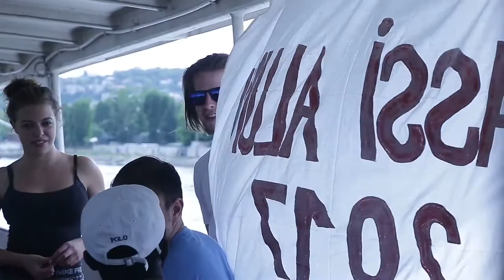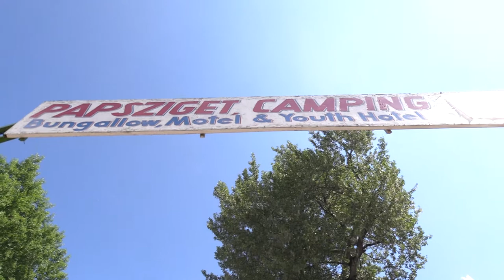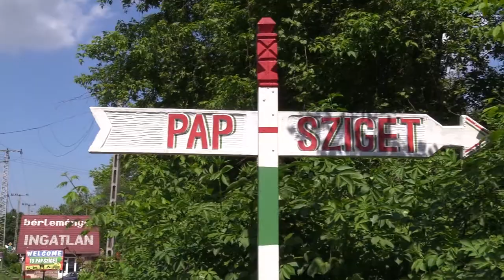Balassi Alumni 2017 Szentendrén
2017. május 5-7. között – hagyományteremtő szándékkal – a KKM  Nemzetközi és Magyar Nyelvi Képzésekért és Oktatásért Felelős Főosztálya, a KKM Oktatási és Rekreációs Kft. közreműködésével megrendezte a Balassi Alumni 2017 nevű programot, amelynek helyszíne a szentendrei Pap-sziget volt. Az eseményre a korábbi három tanévben az egyetemi előkészítő képzéseken végzett Stipendium Hungaricum ösztöndíjas és Márton Áron ösztöndíjas határon túli magyar hallgatók kaptak meghívást, az aktuálisan nálunk tanuló diákok mellett.

A találkozón részt vett 80 diák változatos programokon keresztül – ismeretterjesztő előadások, interaktív városismereti vetélkedő, sportversenyek, tanösvény felfedezés csapatépítő játékokkal, élőzenés táncház és buli, éjszakai sárkányhajózás – tudta korábbi személyes kapcsolatait megújítani, az előkészítő év emlékeit feleleveníteni és egyetemi tapasztalatait megosztani a többiekkel.